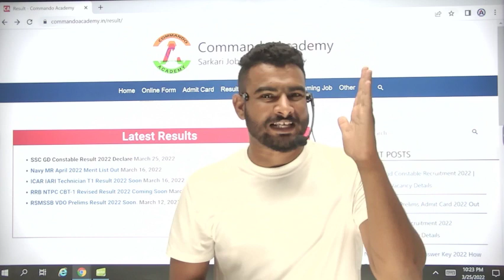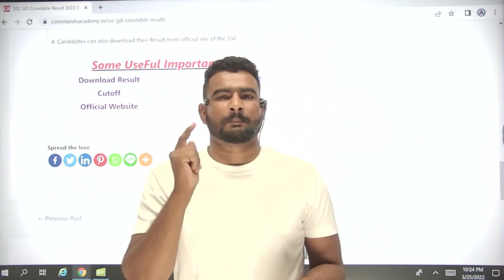SSC GD 2021 GOOD NEWS जल्दी करो अपना result चेक ssc gd 2021 result out